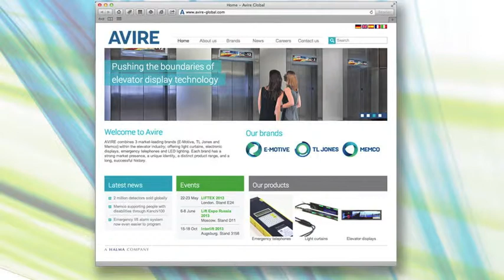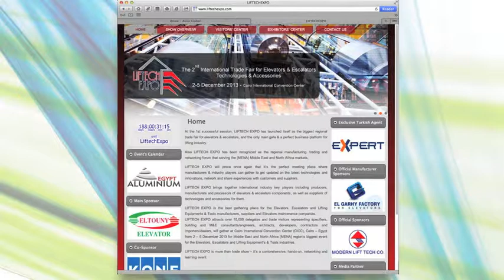EWTV News 5/28/13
Top news stories from the week of May 28, 2013.